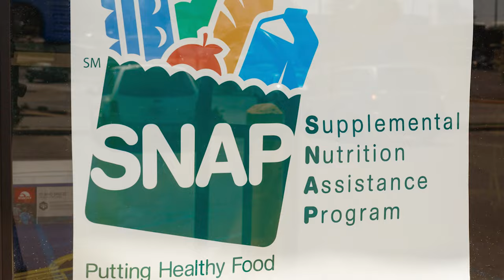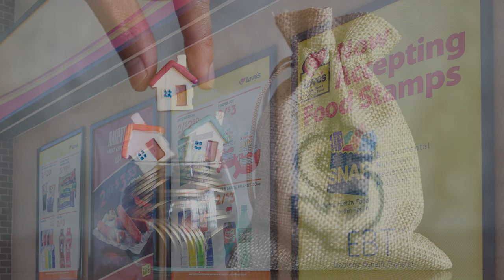Food stamps: How debt ceiling agreement will affect those on SNAP benefits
Debt ceiling negotiations resulted in significant modifications to the nation's spending and programs, including work requirements for the Supplemental Nutrition Assistance Program.

The deal reached by President Joe Biden and House Speaker Kevin McCarthy (R-CA) over the weekend would push age requirements from able-bodied adults beginning at 18 years old and under 50 years old to able-bodied adults under 54 years old. The time frame of working at least 20 hours a week, or 80 hours a month, continues to apply. Otherwise, recipients will receive benefits for only three months every three years.